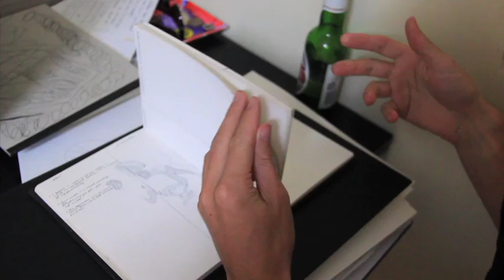Enruobeor!!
A reverse motion film. Some silly backwards improvisation around the house. Then chucked in reverse in the editing stages, fitted to the song 'The Mollusk' by 'Ween'...